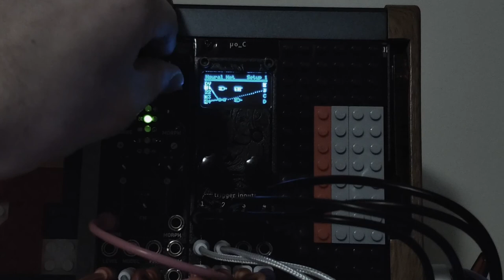o_C Neural Network Test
This is just a quick patch with Neural Network App from the Hemisphere Suite for Ornament and Crime where I am using logic gates to make complex rhythms within the modular setup.

We're using a lot of FM synthesis here.

MUSIC LINKS